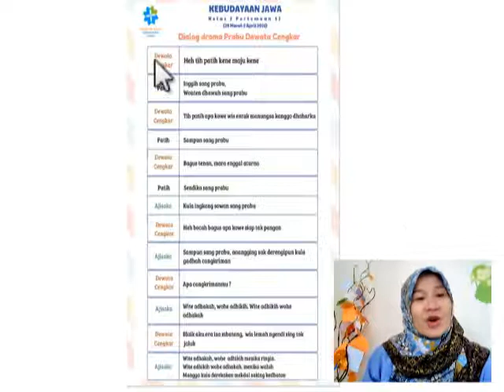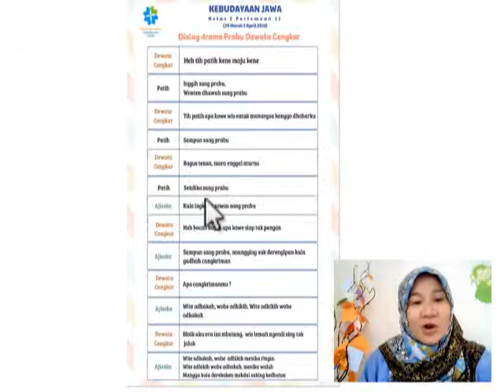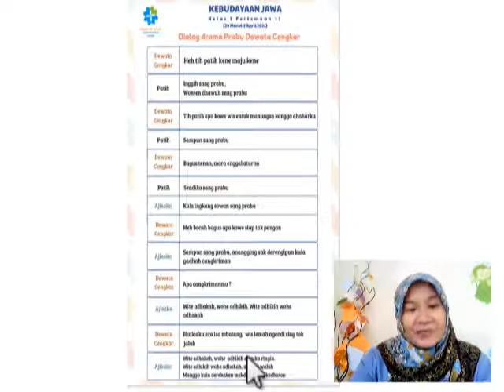DIALOG PRABU DEWATA CENGKAR | KEBUDAYAAN JAWA GRADE 2